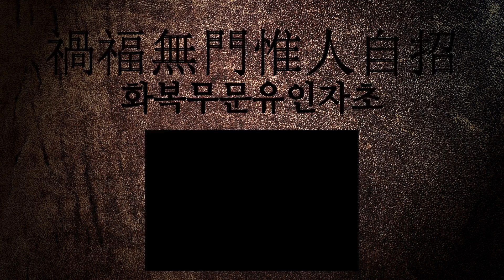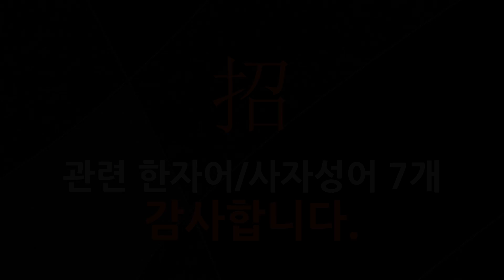招(부를 초,들 교,악곡 이름 소,지적할 교,풍류 이름 소)에 관한 한자어/사자성어 7개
招(부를 초,들 교,악곡 이름 소,지적할 교,풍류 이름 소: 부르다, 들다, 악곡 이름, 순(舜)의 음악, 구(求)하다)에 관한 한자어 및 사자성어를 자세하게 풀이해 드립니다.

[招(부를 초,들 교,악곡 이름 소,지적할 교,풍류 이름 소)에 관한 한자/한자어/사자성어 목록: 7개]
1) 個個服招(개개복초): 죄를 낱낱이 자백함.
2) 禍福無門惟人自招(화복무문유인자초): 화와 복에는 문이 따로 없음. 오직 사람이 스스로 부르는 것임.
3) 慼謝歡招(척사환초): 심중(心中)의 슬픈 것은 없어지고 즐거움만 부른 듯이 오게 됨.
4) 呼來招去(호래초거): 불러오고 불러 감.
5) 執彈而招鳥(집탄이초조): 탄궁(彈弓)을 잡고 새를 부른다는 뜻으로, 목적을 달성하는데 상반되는 수단을 취함을 비유하여 이르는 말.
6) 登高而招(등고이초): 높은 곳에 올라가서 부른다는 뜻으로, 높은 곳에 올라가 사람을 부르면 먼 곳에 있는 사람도 잘 볼 수 있는 것처럼 효과를 얻으려면 물건을 이용해야 한다거나 수신을 하려면 배움에 의해야 함을 비유하여 이르는 말.
7) 慢招損謙受益(만초손겸수익): 언제나 거만(倨慢)하면 손해(損害)를 보며, 겸손(謙遜)하면 이익(利益)을 본다는 뜻.